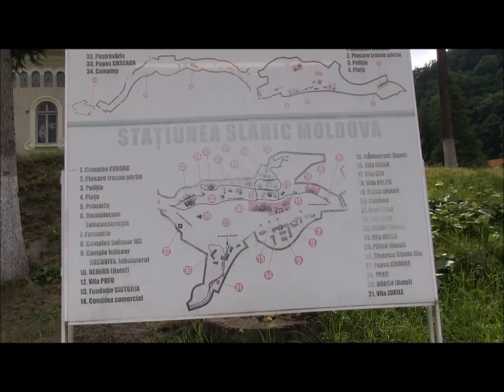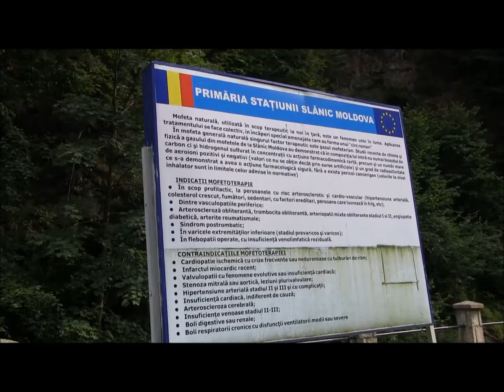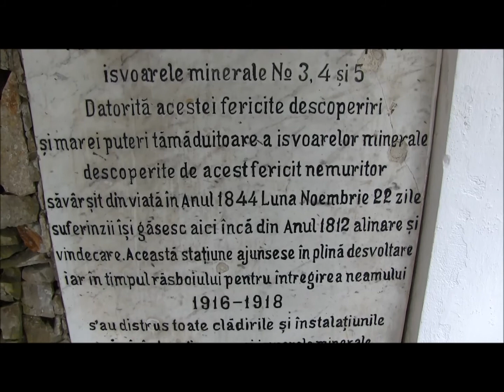Slanic Moldova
Stațiunea Slănic Moldova este renumită pentru izvoarele sale de ape carbonate, bicarbonatate, ușor sulfuroase, clorate, sodice, hipertonice, hipotonice și oligominerale, izvoare descoperite încă din anul 1801. În 1852 s-au efectuat primele teste chimice, iar în 1877 au apărut primele instalații balneare. De-a lungul timpului, calitățile apelor minerale descoperite aici au fost confirmate prin medaliile obținute la expozițiile internaționale de la Paris, Viena sau Frankfurt pe Main. Specialiștii le-au comparat cu apele minerale de la Karlovy Vary, Vichy, Aix-les-Bains etc. Botezată "Perla Moldovei", Slănic Moldova asigură tratament pentru tulburări digestive (gastrite cronice hipo- și hiperacide, ulcere gastrice și duodenale, la un interval de cel puțin 3 ani de la faza dureroasă, afecțiuni stomacale postchirurgicale, colite cronice atipice, colon inflamabil, constipație cronică), boli hepatobiliare (dischinezie biliară, colicistită cronică cu sau fără calculi, stări postoperatorii în boli ale ficatului), boli metabolice și nutriționale (diabet melitus, forme ușoare și intermediare, obezitate), boli ale rinichiului și urinare (stări de după tratamentul infecțiilor urinare, acolo unde nu au existat leziuni sau dereglări renale). Cura externă cu apele minerale de la Slănic Moldova ajută la tratamentul bolilor reumatismale degenerative și diartritice, al celor cardiovasculare și respiratorii (astma alergică, traheobronșite cronice, rinosinuzite cronice, emfizem pulmonar), tratamentul bolilor endocrine (stări prepubertale la copii hiperreactivi), al bolilor ginecologice (sindrom ovarian menopauzal) și al altor boli. Pentru cura internă cu apă minerală se recomandă izvoarele nr.l, nr.8 și 8 bis (aflate în același pavilion) și izvoarele nr. 1 bis, nr.3 și nr. 10 (aflate într-un alt pavilion). Aici există instalații pentru băi calde în cada cu apă minerală, instalații pentru terapie respiratorie (aerosoli și inhalații), electroterapie și hidroterapie, bazine pentru kinetoterapie, mofete, instalații pentru tratamentul anumitor boli vasculare periferice, și pentru gimnastica medicală. Pacienții pot ajunge cu autocarul la Târgu Ocna (18 km), unde există un sanatoriu balnear subteran, cu un microclimat de salină. Stație de îmbuteliere a apei minerale. Stațiunea dispune de numeroase hoteluri și vile și de un complex sanatorial.